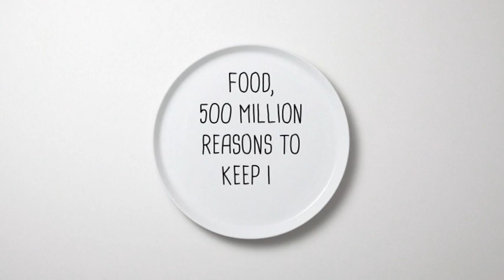Food Safety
Food Safety concerns everyone and it's the European Commission work to guarantee this well being to the 500 million European's citizens. To reach that goal, over 100.000 people across the countries of the EU perform official controls of around 20 million food operators in the EU. The European Commission works to make sure that the food that arrives on 500 million Europeans' plates is safe.